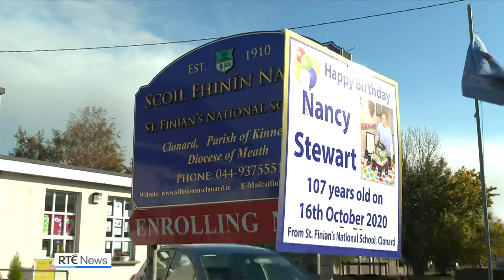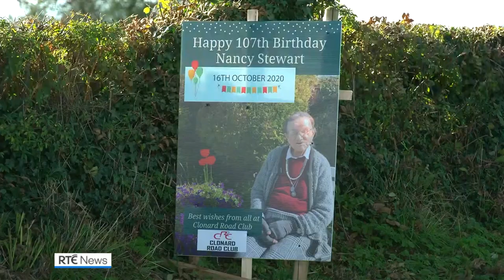Meath woman sends message of hope and resilience as she turns 107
A 107-year-old Co Meath woman has sent a message of hope, belief and resilience to the people of Ireland in the midst of the challenges facing them during the Covid-19 restrictions.

Nancy Stewart was born on 16 October 1913 and has experienced both the Spanish Flu (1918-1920) and the coronavirus pandemics.

At her home on the Meath/Westmeath border today, Nancy's family gathered to celebrate her birthday and hear her message of hope, which she has recorded.

Ms Stewart recorded the message with her granddaughter, Louise, to send out to thousands of people around the country who have been affected by the Covid-19 illness or the restrictions.

"Imagine turning 107 in a world pandemic," she said. "This definitely is something very unusual even for me and all I have been through.

"I live in Clonard in County Meath and have lived in my home for over 83 years.

"I write to you today to send you my love and to offer you my prayers.

"We are in a very difficult time at the moment in our country, in our lives and in our world. But I reach out to you in this letter to offer you hope, faith and belief that everything will be okay in the end."